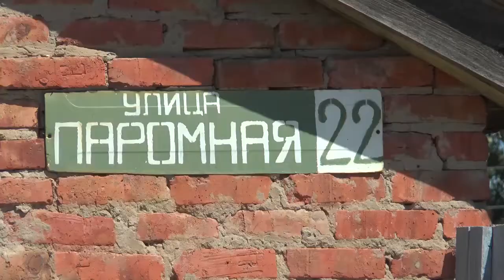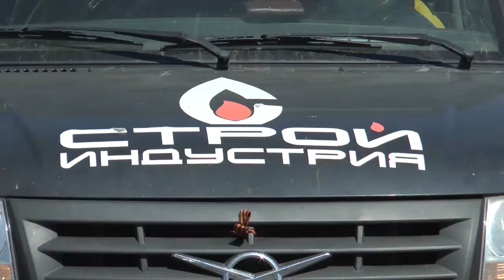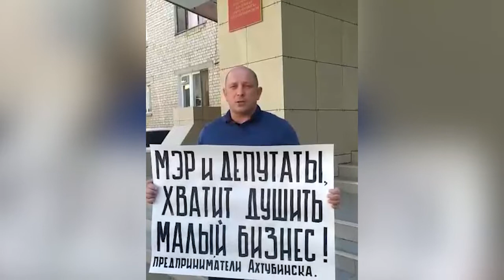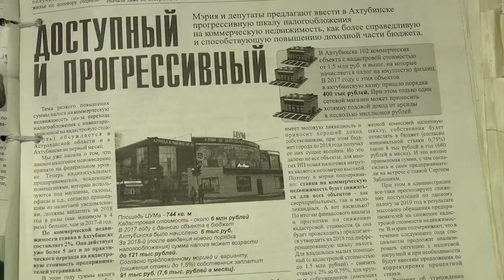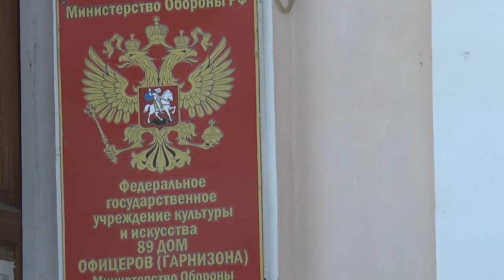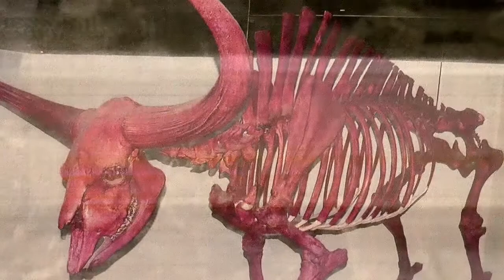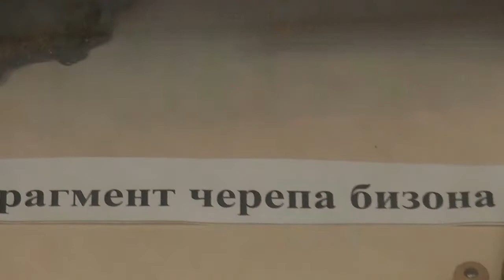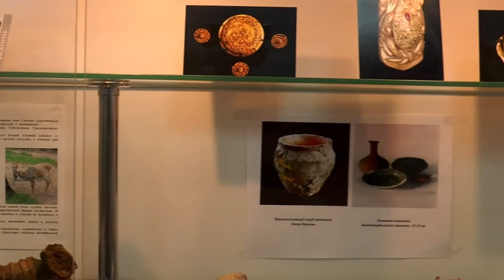НЫНЕ (27.07.2020)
Смотрите в выпуске:
- Выдвижение завершилось. Списки кандидатов сформированы. До начала выборов – 1,5 месяца.
- Стать авиационным инженером или экономистом. Выбор за молодыми людьми, которых ждут в филиале Взлёт МАИ.
- Новые экскурсию по родному городу, а также в древнюю Грецию и в края, где живут стада бизонов. Всё это для ахтубинцев и туристов.